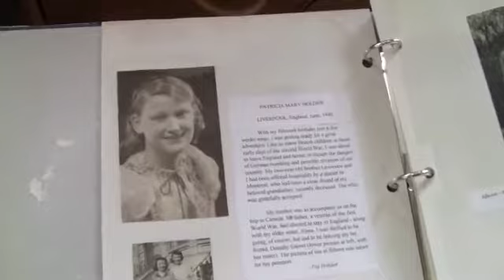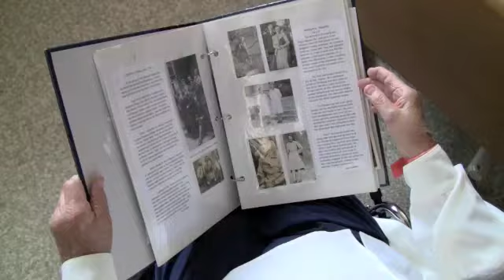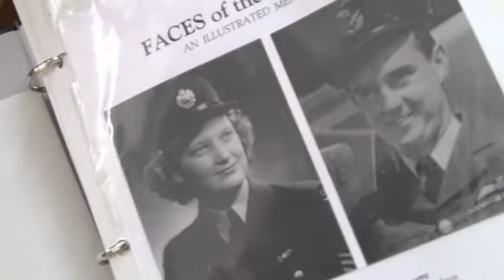Trailblazing photographer Patricia Collins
In 1942, Patricia and some girlfriends happened to walk by a recruitment office when they noticed some very cute boys hanging around outside. Thinking it would be a good way to find dates, they signed up for the Royal Canadian Air Force. But as only the cruel ways of fate can script, Patricia was posted to the Women's manning depot. No men allowed! Frustrated with the all-female environment, she jumped at a Wing Officer's offer to keep busy by learning the art of photography. Over the next few years, Patricia would go on to capture a huge range of images, from weddings and medal presentations to funerals and bombings.